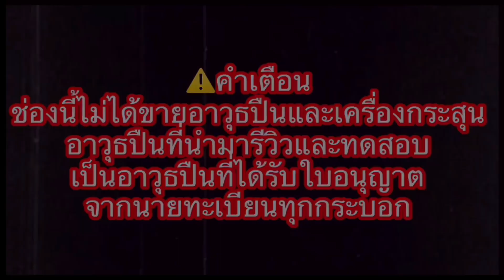กระสุน 2 แบบ ที่ไม่ควรนำมาใช้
ช่องนี้ไม่ได้ขายอาวุธปืนและเครื่องกระสุนปืน
ติดตามผลงานเพิ่มเติมหรือติดต่อสปอร์ตได้ที่เพจ